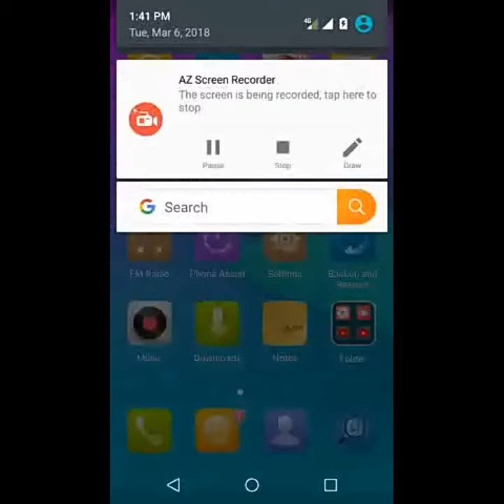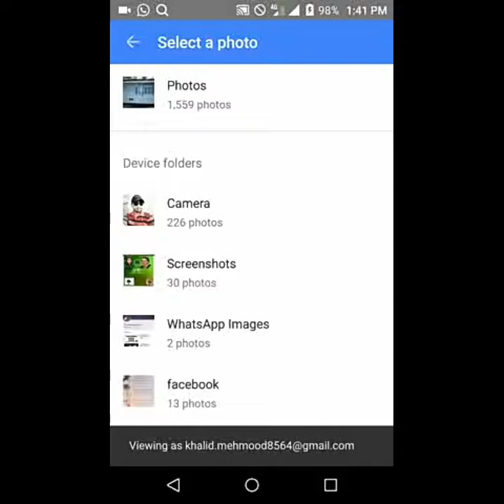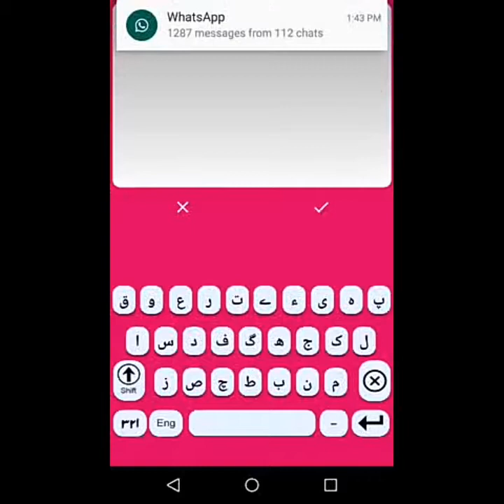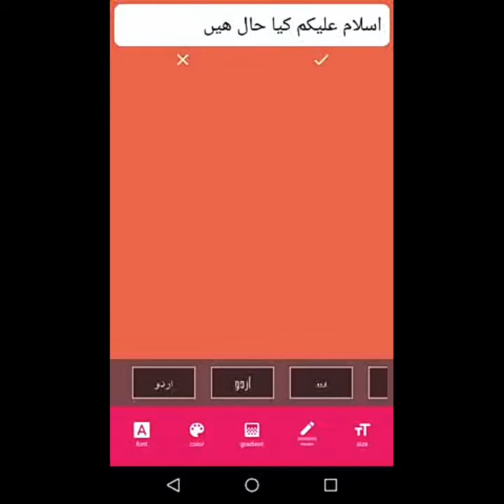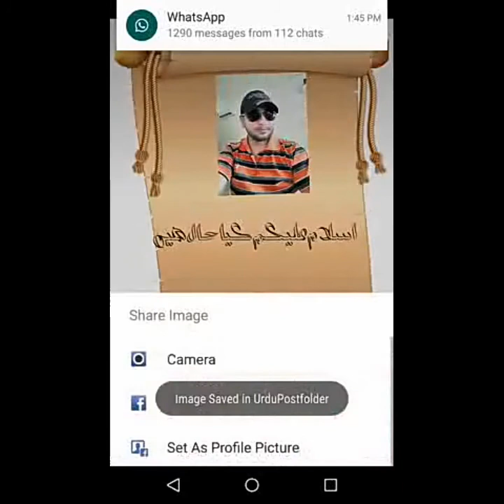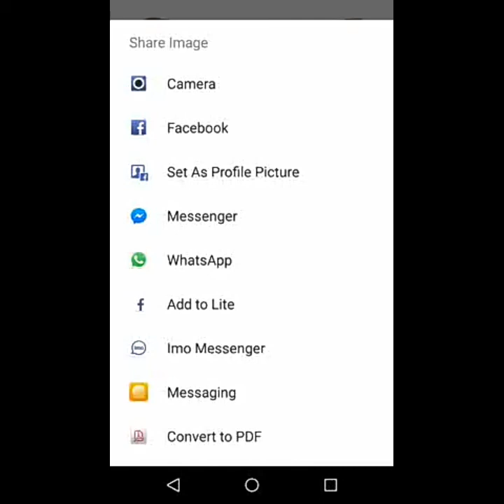How to make beautiful post and different writing style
how to change writing style
how to type Urdu
Urdu typings
Urdu keyboard